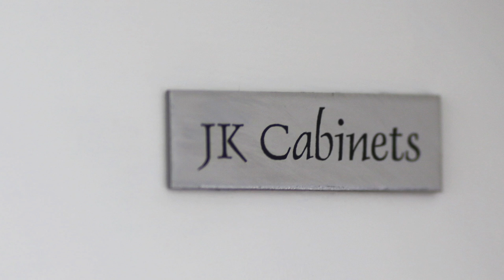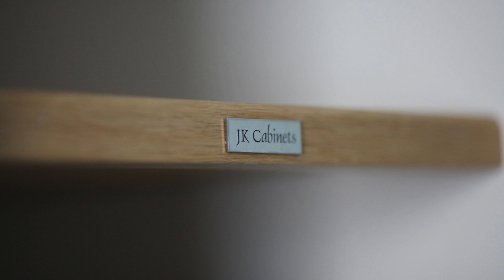Jamie Knight Carpentry